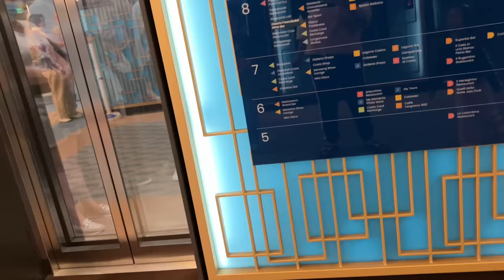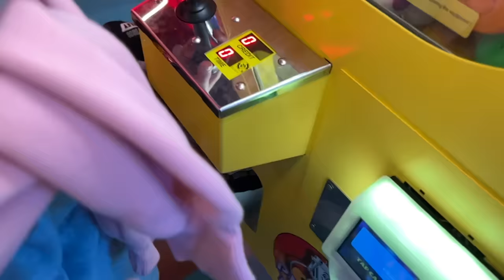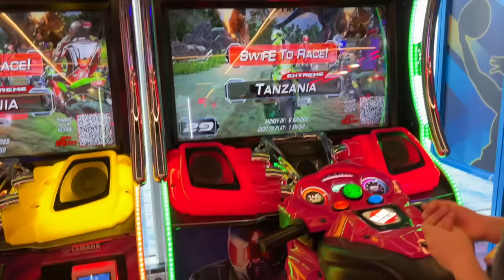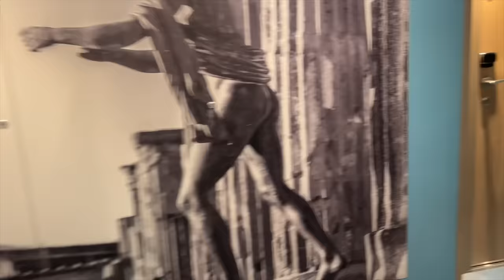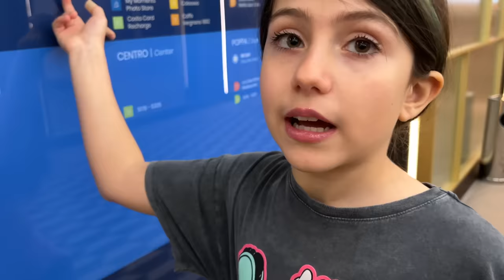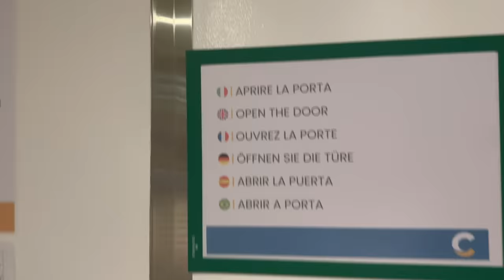VANESSA SI TAGLIA UN DITO ESCE TANTO SANGUE E FINISCE IN OSPEDALE SULLA NAVE IN CROCIERA!